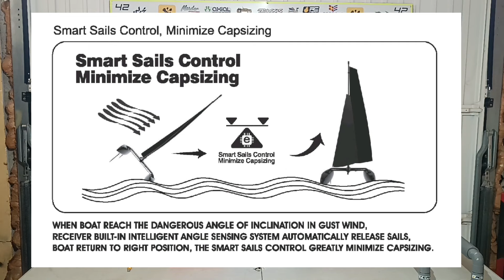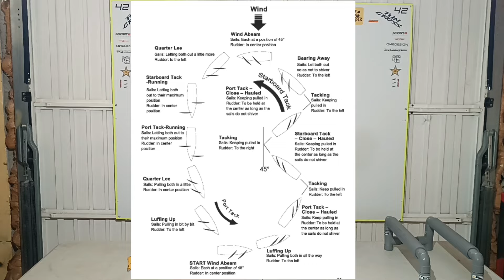JOYSWAY BINARY V3 TEST & UNBOX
Prise en main facile qui demande pas mal de réglages au niveau de la grande voile schéma du livre pas clair du tout , le système anti retournement fonctionne bien.

mail de contact de la chaîne youtube